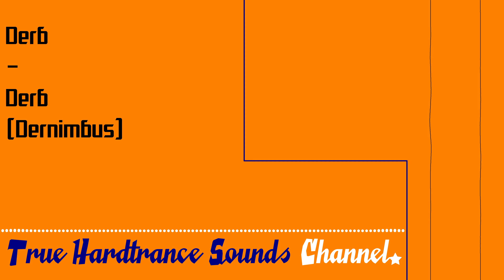Derb - Derb (Dernimbus)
Title:
Derb (Dernimbus)
Artist:
Derb
Genre: Hardtrance

Release:
Derb
Label:
Tracid Beta Filez
Catalog#:
TBZ3004
Year of Release:
2001
Audio Source: Lossless PCM / 16 Bit 44.1 kHz Stereo